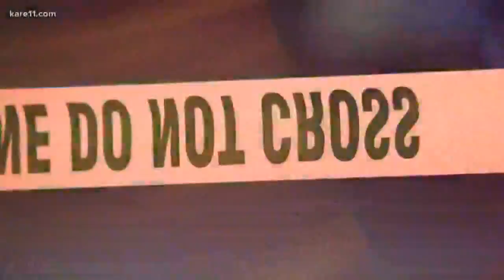Police investigating East Side homicide in St. Paul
Officials say shooting occurred at 7:30 p.m. near the intersection of Fremont Avenue E. and Mendota Street.